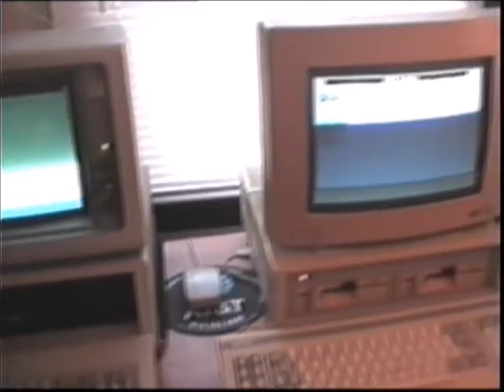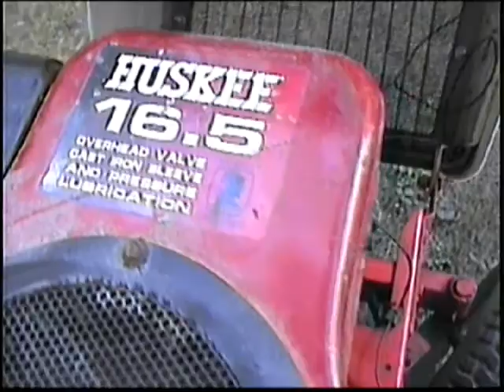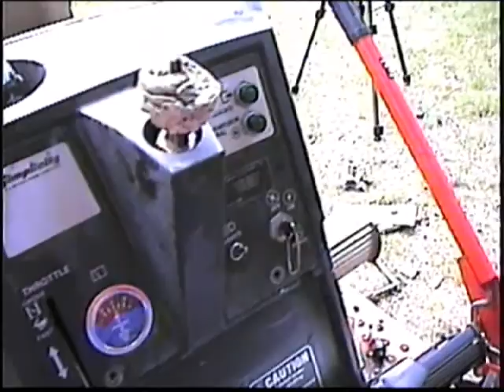The Racing Chalmer Part 2 (Engine Swap)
So last time I posted about this tractor I took the governor out of the engine.  Well that went sour and I had to do somthing to resolve my new issue.  So enjoy this video!